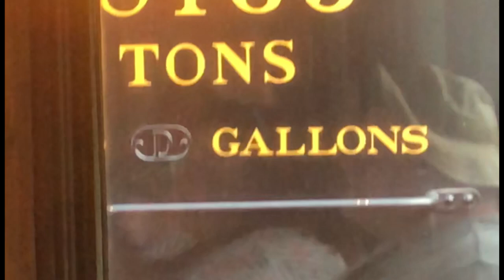611 - The Queen of Steam At Strasburg Railroad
I was at Strasburg on 2 different days over the 2 months that the only surviving N&W J Class locomotive, 611, was visiting. Here’s some footage I got of “The Queen of Steam”.

The second day I filmed we planned to be there with our 1953 Mack LS95 firetruck but unfortunately she developed a fuel leak just before the event and we weren’t comfortable bringing her that far.